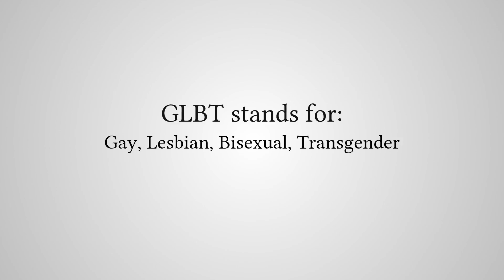What Does "GLBT" Stand For?